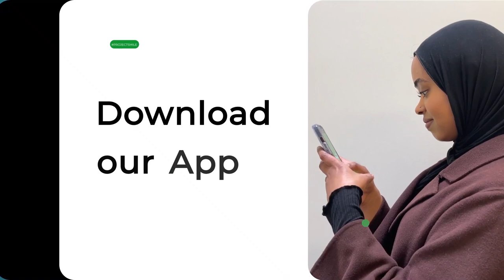Muqdisho:- Gudoomiyaha Golaha Shacabka Soomaaliya oo ku baaqay in loo gurmado dadkii ku dhaawacma...